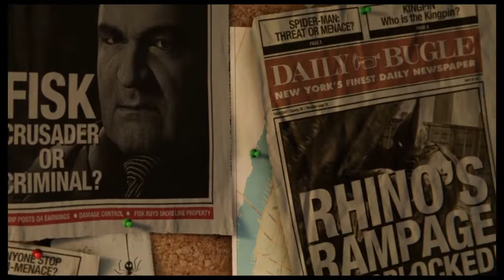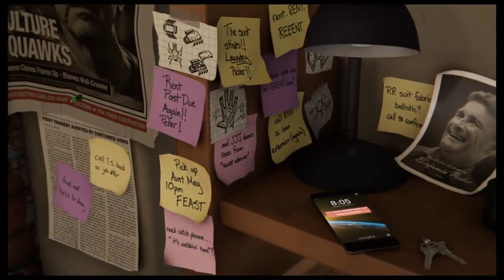Marvel's Spider-Man #1 - W co dziś pogramy? Fisk idzie siedzieć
Jak to zwykle na początku, średnio idzie walka. Dotrę się gdzieś w połowie serii :)
Specjalnie dla mojej siostry :)

PEGI16
jak się przydało - kciuk w górę :)
SPIDER-MAN